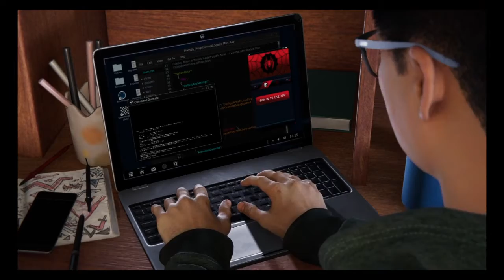La Nochebuena Mission - No Commentary - (Marvel’s Spider-Man: Miles Morales)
In this video, I will be showing you the La Nochebuena mission in Marvel’s Spider-Man: Miles Morales. For any new people that have got the game on Christmas, this is a video about the fifth mission that you will do. Also, I will be doing a video about every mission. Let me show you all of the timestamps:

00:00 - Intro
00:15 - Cutscene #1
00:51 - Gameplay #1
01:01 - Cutscene #2
01:35 - Gameplay #2
03:26 - Cutscene #3
04:29 - Gameplay #3
06:00 - Cutscene #4
09:40 - Cutscene #5
10:53 - End Of Video/Outro

Note: I am so sorry for the glitch at the end. Basically, I was talking about how there is another mission with the FNSM app. If you can’t do it yourself, look up another guide. I’m pretty sure it has to do with trains.

That will be it for today’s video. As always, have a great day! 😃